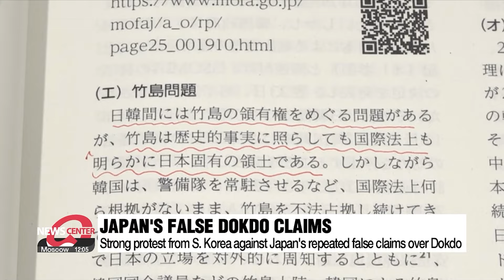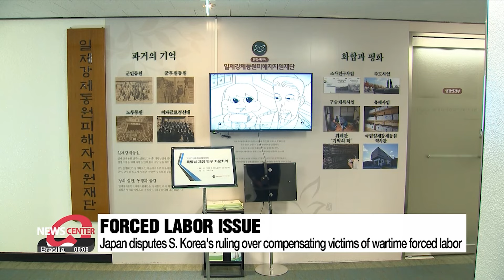S. Korea strongly protests against Japan's repeated claims over Dokdo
日 외교청서 "독도는 일본 땅 징용 판결 수용 못해" 정부, "강력항의 즉각철회 촉구"

Japan has renewed its false territorial claims to Korea's easternmost Dokdo Island in its diplomatic paper, sparking a strong backlash from Seoul.
The report also reiterated that it would not accept South Korea's ruling ordering Japanese firms to compensate Korean victims of Japan's wartime forced labor.

Japan has yet again made territorial claims over Dokdo Island in its annual foreign policy report.
In its 2024 Diplomatic Bluebook released on Tuesday, Tokyo renewed its false claim that Dokdo is Japanese territory, and stated that Seoul continued its "illegal occupation" of Dokdo.
It's a claim that has been repeatedly made in Japan's Diplomatic Bluebook since 2018.

South Korea responded with a strong protest against what it called Japan's "repeated, unfair" territorial claims.
The Foreign Ministry called for an immediate withdrawal of the claim.

"There is no territorial dispute over Dokdo as it is clearly our territory historically, geographically, and under international law. Our government exercises firm territorial sovereignty over Dokdo, and we will respond firmly and strictly to any unjust claims regarding Dokdo."

The ministry also summoned the deputy chief of mission at the Japanese embassy in Seoul.

The bluebook also disputed a South Korean Supreme Court ruling, which ordered Japanese firms to compensate South Korean victims of wartime forced labor during Japan's colonial rule.
Despite repeated requests over the years, Japan has refused to make reparations to individuals, insisting all matters were settled under the 1965 treaty that normalized bilateral ties.
In an attempt to mend relations with Japan, Seoul last year implemented plans to settle the issue of compensation through funds procured through a third party.

"We hope Japan will continue to make efforts to develop a future-oriented bilateral relationship while inheriting the historical awareness of Japan's past cabinets. Our government will continue to make efforts to help victims recover through the compensation plan."

Meanwhile, the bluebook described South Korea as an "important neighboring country,". that Japan should cooperate with "as a partner."
This reflects a significant improvement in bilateral ties since President Yoon Suk Yeol took office in 2022, as Tokyo last called Seoul a partner fourteen years ago.

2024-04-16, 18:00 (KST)